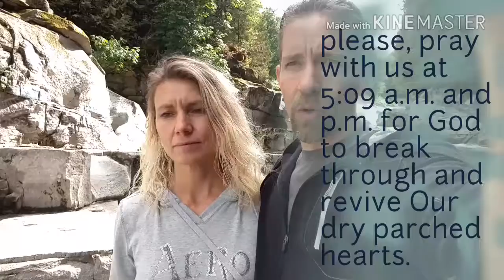509 Prayer upreach. living water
Invitation to concerted prayer for Revival renewal and breakthrough in the 509 area code with Pastor Jason getzin of Methow Calvary Chapel fellowship.